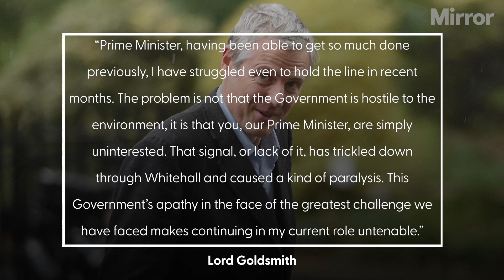Partygate shame Tory minister Zac Goldsmith QUITS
Rishi Sunak refuses to address Zac Goldsmith's resignation

Foreign Office minister Lord Zac Goldsmith has announced his resignation over what he described as Government “apathy” towards the environment.

In a scathing letter to the Prime Minister on Friday, the Tory peer accused Rishi Sunak directly of being “simply uninterested” in climate issues.

The departure comes just a day after the peer was censured in a report by the Privileges Committee which named Boris Johnson allies said to have put “improper pressure” on its investigation into his partygate lies to Parliament.

Continue reading at The Mirror:
Zac Goldmith's resignation letter IN FULL as he rips into 'uninterested' Rishi Sunak